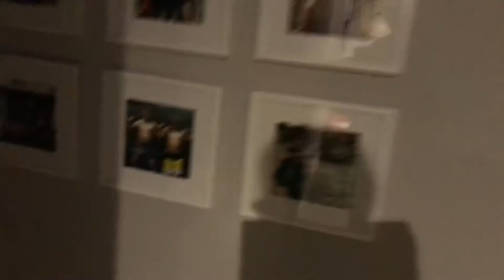Hide and seek episodes 1